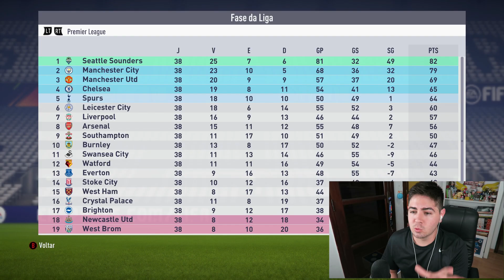A SELEÇÃO DOS TOTY GANHARIA A PREMIER LEAGUE E OUTROS CAMPEONATOS? FIFA EXPERIMENTO